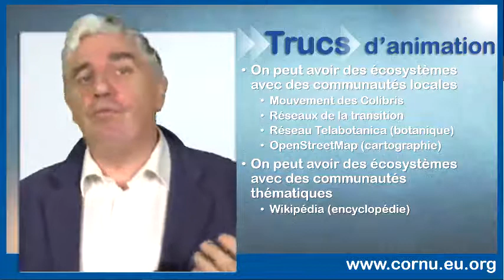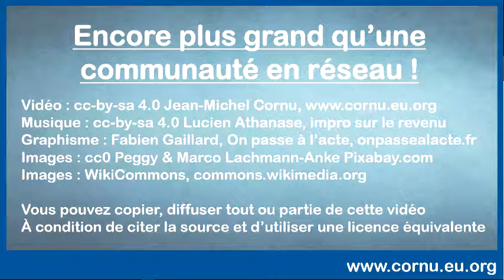encore plus grand qu'une communauté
Les groupes en réseaux ont une taille maximale au-delà de laquelle ils sont moins efficaces. La solution consiste à faire des groupes de groupes. Ainsi les équipes projets limitées à une douzaine peuvent former des communautés de projets et les communautés limitées à quelques milliers peuvent former des écosystèmes de communautés mettant en réseaux des dizaines de milliers, voire des centaines de milliers de personnes.